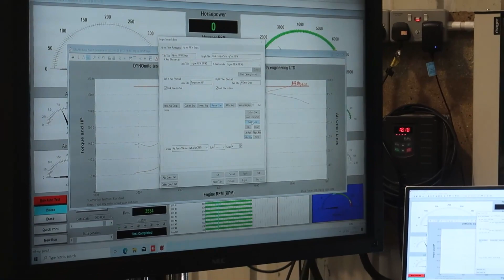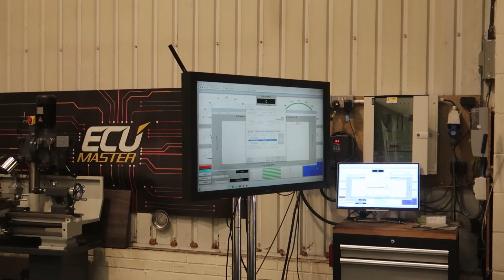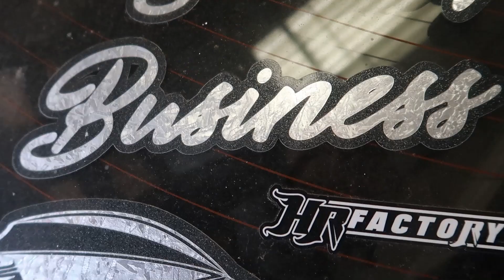SINGLE TUBRO JZX 100 GETS TUNED XXXHP?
This video Munye took his jzx 100 mark ii to RRR Engineering to get mapped.

Edited by @jaycg__

Car: @mrmunye